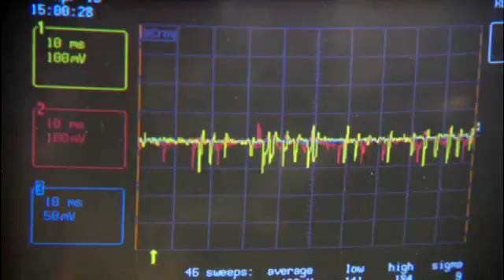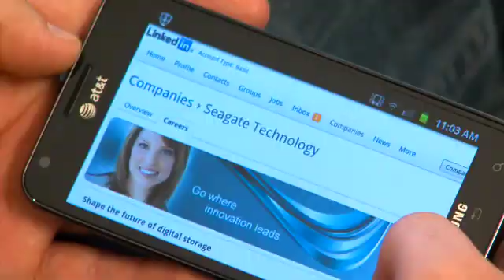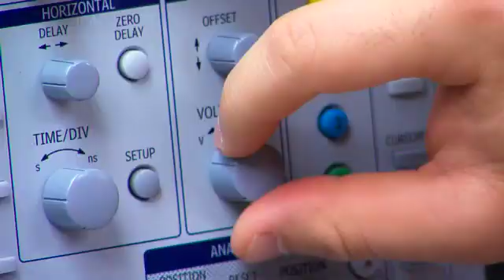Seagate - Careers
Seagate Technology's recruitment videos introduce candidates from a variety of disciplines including engineering, to the tremendous career opportunity and stimulating work culture at this industry pioneer. The company welcomes candidates who are recent graduates. The technology at Seagate is cutting edge while the challenges and opportunities to learn unlimited.  Employees have the opportunity to make an impact on a global scale, while enjoying a relaxed and casual culture. Seagate is truly a global company, with a culturally diverse work environment and the potential of international assignments.